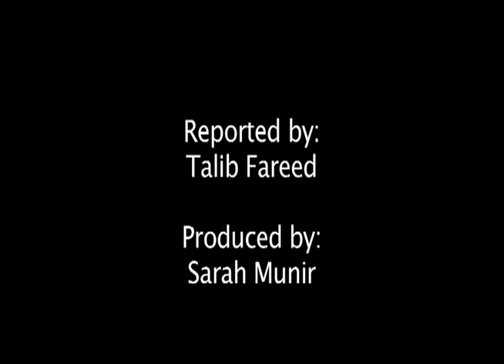No end in sight for passport backlog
Hundreds of people continue to line up outside the passport office in the hope of securing their passport in time. But the back log shows no sign of ending any time soon.

Lengthy delays in passport delivery have been a problem since the beginning of this year. The reason by the government is the shortage of lamination paper but no clear solution has been implemented yet.